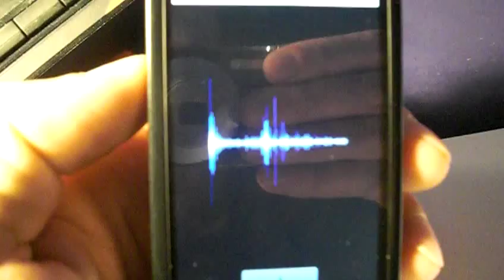HTC G1 Android 2.1 AOSP Eclair v1 with full LIVE WALLPAPERS SPECTRUM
HTC G1 Android 2.1 AOSP Eclair v1 with full LIVE WALLPAPERS, Is a little slow,
but that is to be expected this is asking a lot out of the G1.
 Great work from the guys at XDA for this